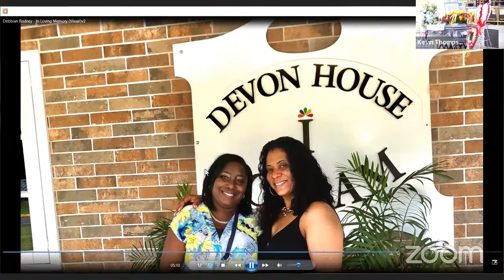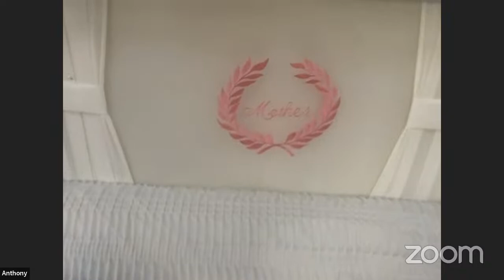Thanksgiving Service for the life of Debbian Patrenda Rodney.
Thanksgiving Service
for the  life of
Debbian Patrenda Rodney.
Sunrise: January 19th, 1975
Sunset: May 3rd, 2023

AT THE
 Old Harbour New Testament
Church of God,
Rhodes, Old Harbour.

Interment:
FOLLOWS AFTER